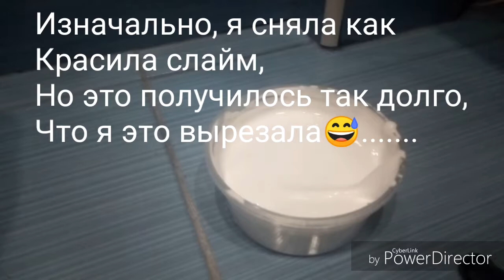Как сделать НЕ НОРМАЛЬНЫЙ слайм?